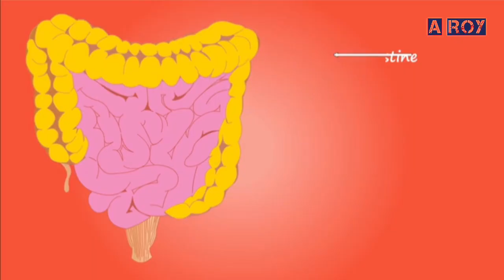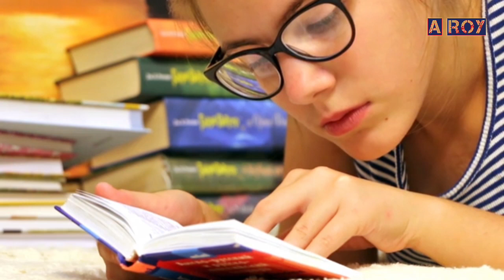মধু ও দুধের উপকারিতা !! মধু ও দূধ একসঙ্গে খাওয়ার গুণাগুণ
গরম দুধ আর মধু মিশিয়ে খেলে কি হয়?,
দুধ ও মধুর উপকারীতা,
রাতে মধু খাওয়ার উপকারিতা,